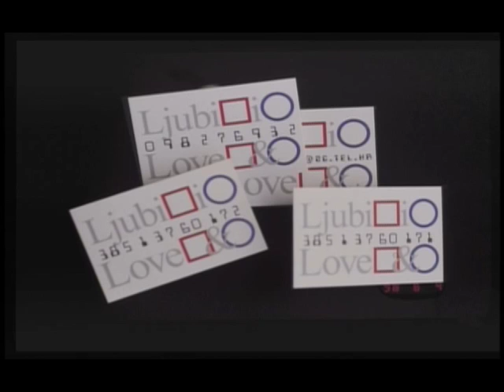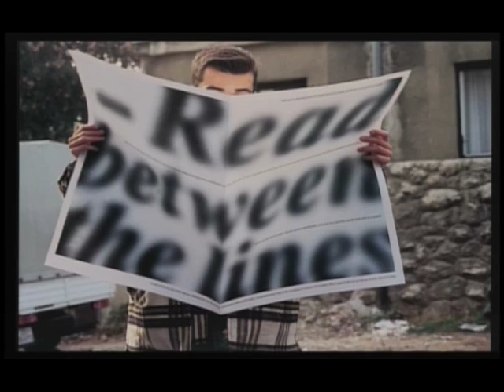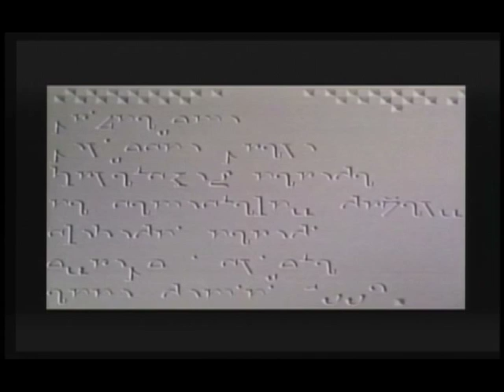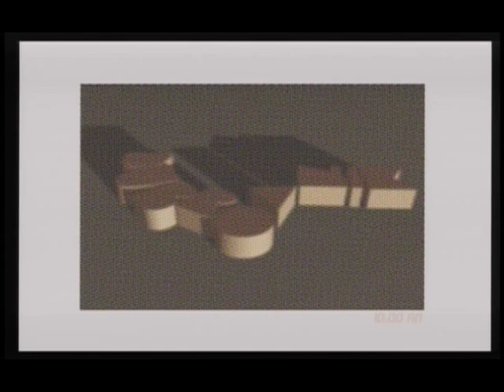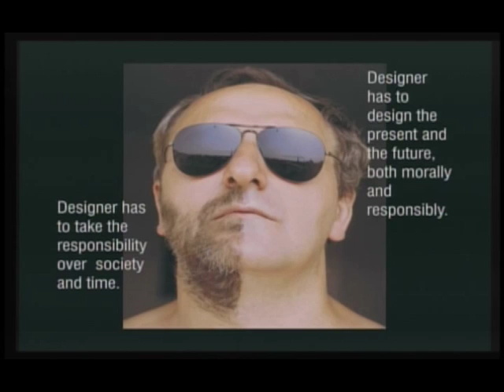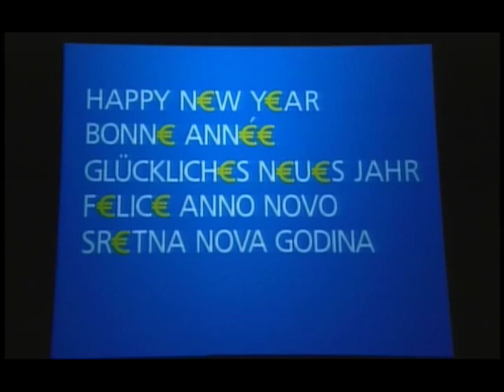Boris Ljubičić | TEDxZagreb | Volim kvadrat i krug